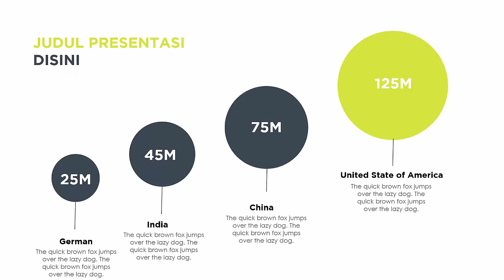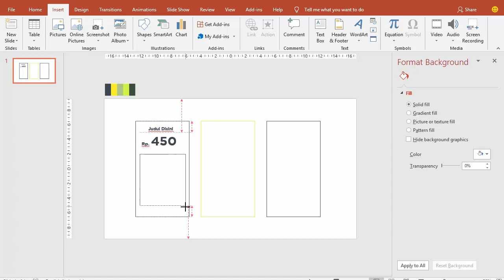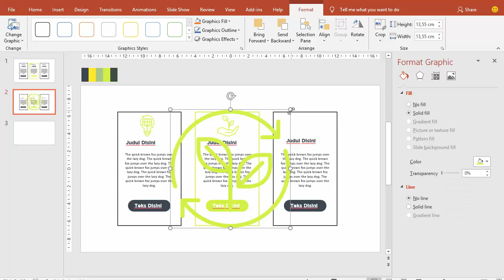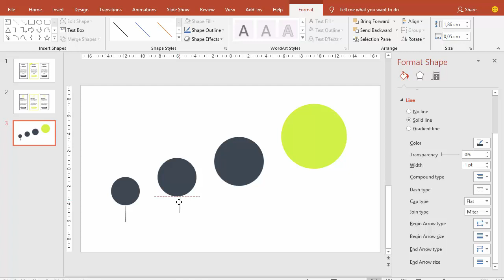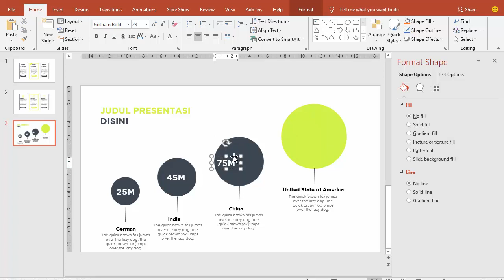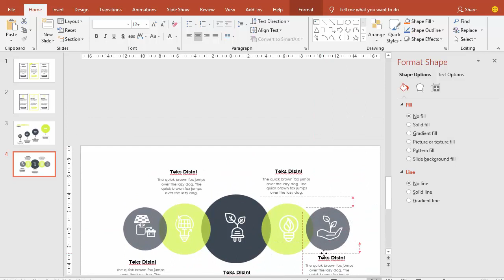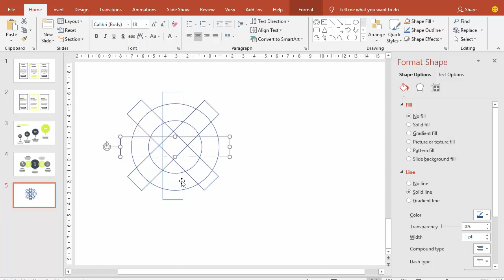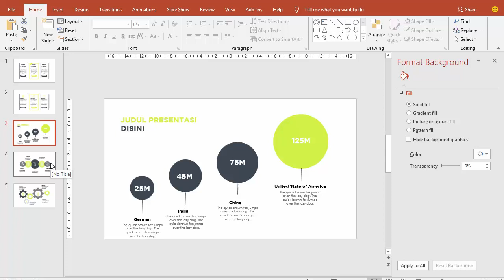Belajar Power Point Untuk Pemula | Mudah Membuat Presentasi Indah dan Menarik Green Energy 3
Belajar Power Point Untuk Pemula, Mudah Membuat Presentasi Indah dan Menarik Green Energy,  belajar powerpoint untuk tingkat dasar, belajar dasar powerpoint, Dapat Gratis Download Template PPT,  Contoh Power Point, Presentasi Power Point, Contoh Power Point Menarik, Contoh Slide Power Point, Presentasi Powerpoint, Cara Membuat Power Point, powerpoint templates.

Dalam belajar power point ini saya membuat 5 slide yang indah dan menarik :
Slide power point  teks didalam shape bentuk segi empat
Slide power point  infografik bentuk bulatan
Slide power point variasi antara icon di dalam shape bentuk bulatan
Slide power point membuat bentuk baru dari gabungan beberapa shape yang standar